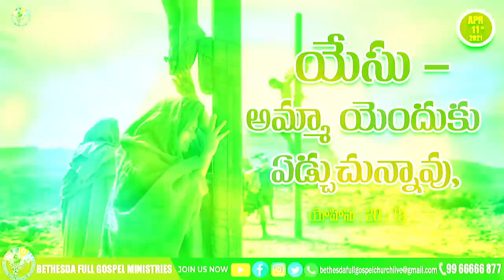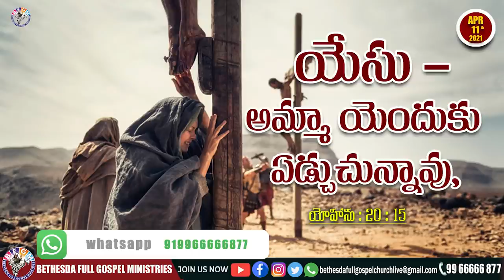Today's promise 11.04.2021 | BFGM LIVE